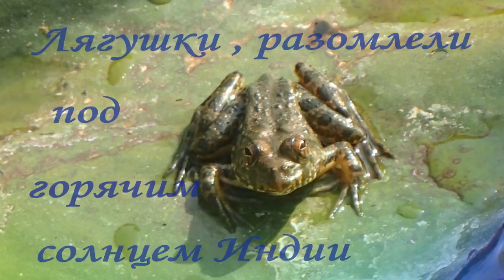Лягушки разомлели под горячими лучами солнца Индии!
Этих лягушек я снимала в искуственном пруду в Индии, лягушки сидели на листьях лилий в молочно тёплой воде, они разомлели под горячими лучами солнца Индии и почти не двигались. Мне кажется что индийские лягушки выглядят не совсем так как европейские лягушки.

животные дикие и домашнии, их повадки, борьба за выживание,истории с животными смешные с нашей точки зрения. Здесь есть кошки и собаки,слоны и крокодилы,верблюды и обезьяны,петухи ,воробьи и попугаии и многие другие,смотрите-надеюсь Вам понравится.
Ferschidene Tiere-wilde Tiere, haus Tiere, action